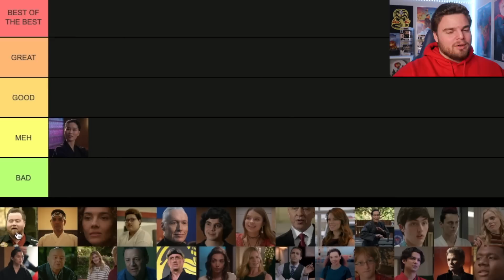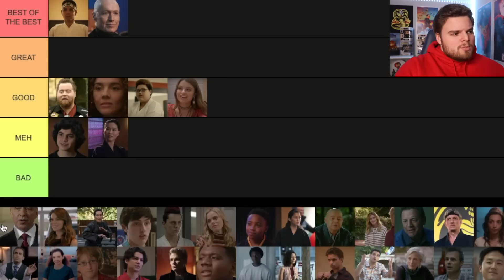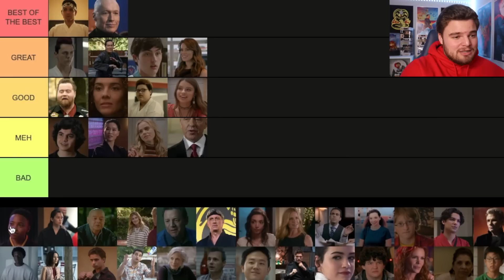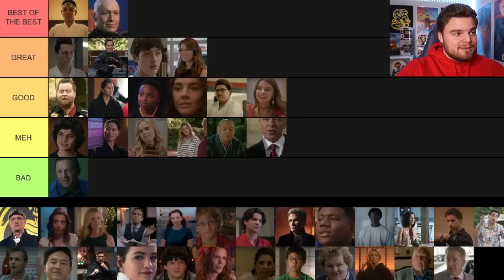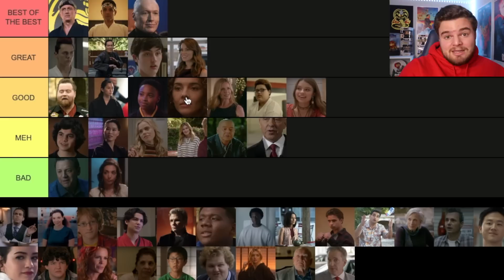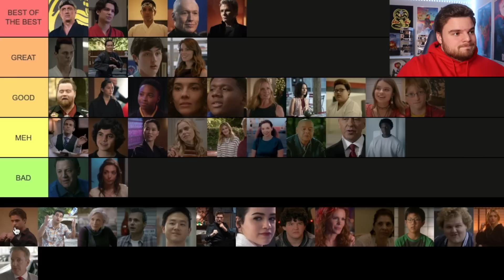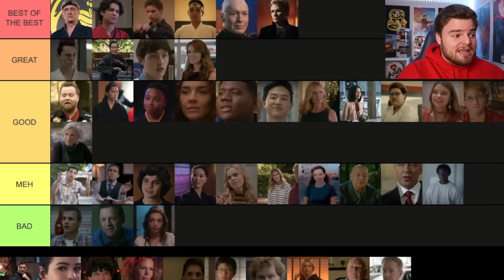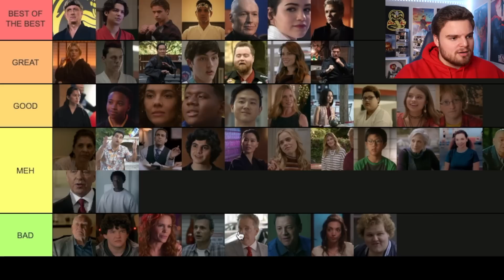Cobra Kai Characters Ranked! (TIER LIST)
Here is my TIER LIST ranking of all the characters from Cobra Kai! From Johnny Lawrence and Daniel LaRusso down to the characters who show up in only a few episodes, this was a fun tier list to put together. All 5 seasons of Cobra Kai are now streaming on Netflix!

HERE IS THE TIER LIST I MADE FOR THE VIDEO IF YOU WANT TO USE IT: